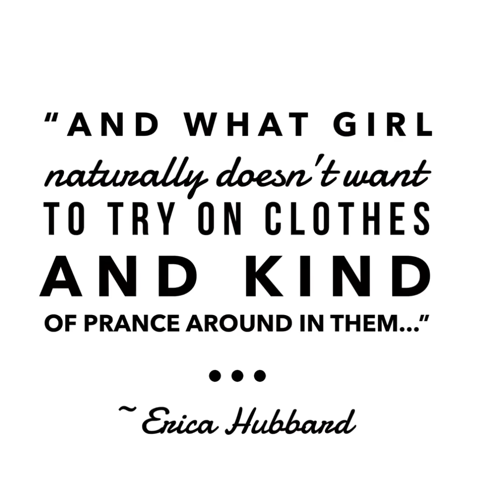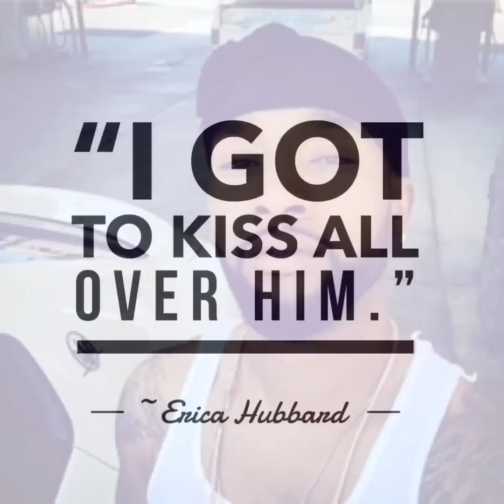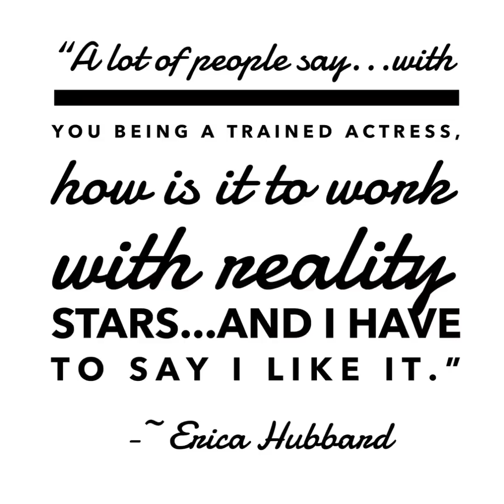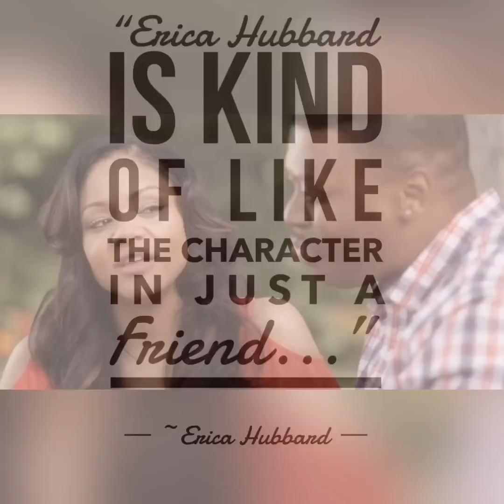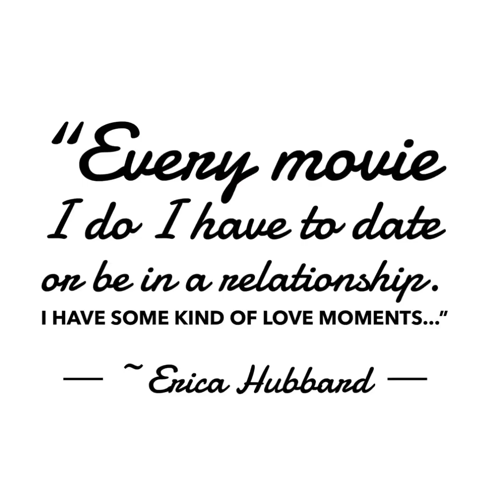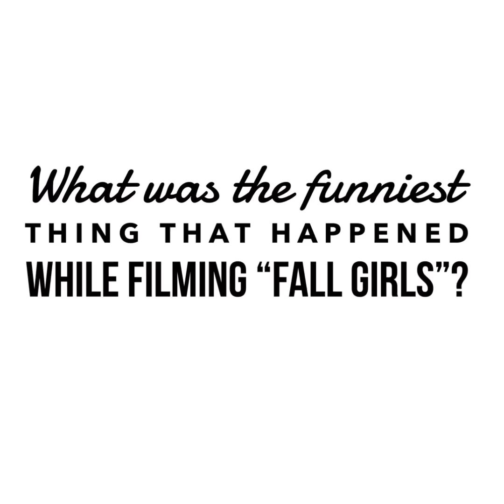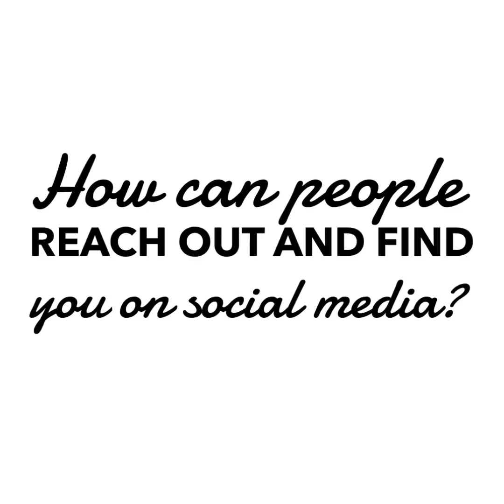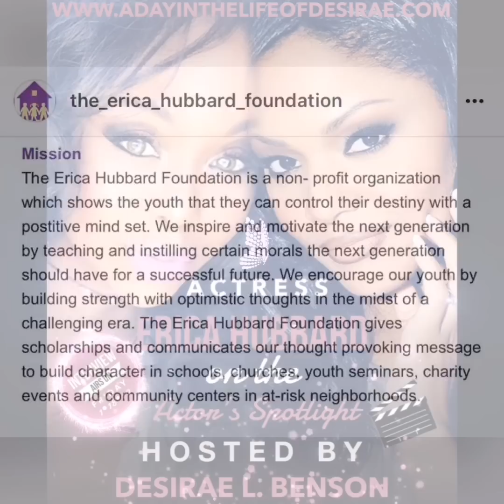Erica Hubbard and the BET Movie: Fall Girls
Erica Hubbard has been ALL over television. You may have first recognized her from the movie Akeelah the Bee or from the ABC series, Lincoln Heights, but over the years since then,  she’s done so much—like the BET’s series Lets Stay Together, Chicago Med, and many more...plus movies galore like, Annette Galloway’s Just A Friend, Christopher Nolen’s Professor Mack, Warren Pembertons The Other Side, and the list literally goes on and on and on for Erica.

In this interview, we discuss a brand new BET  movie for Erica, directed by Chris Stokes, called Fall Girls.